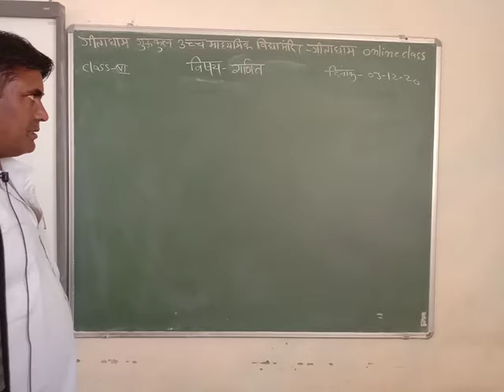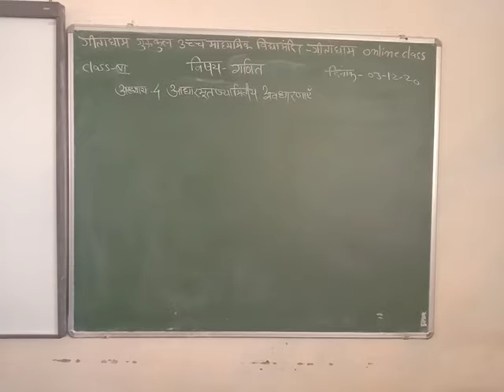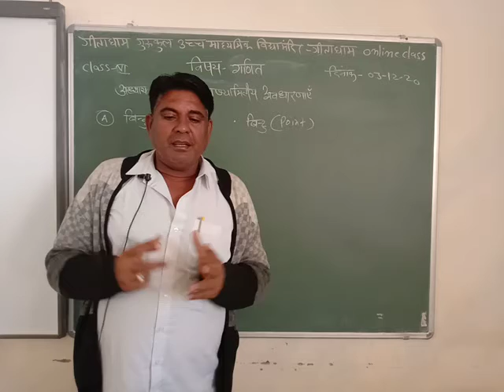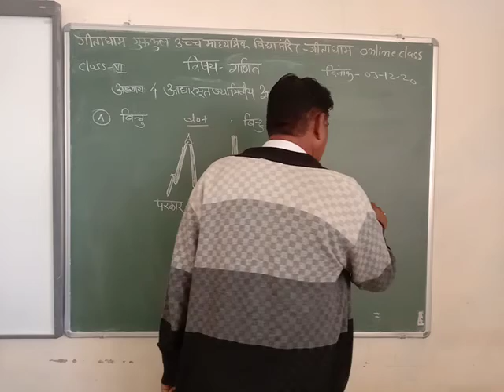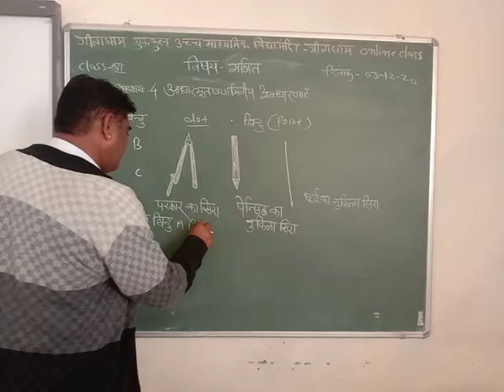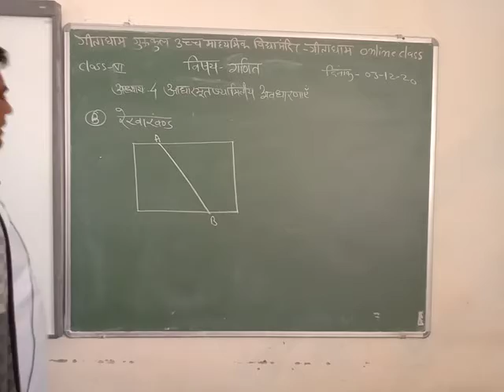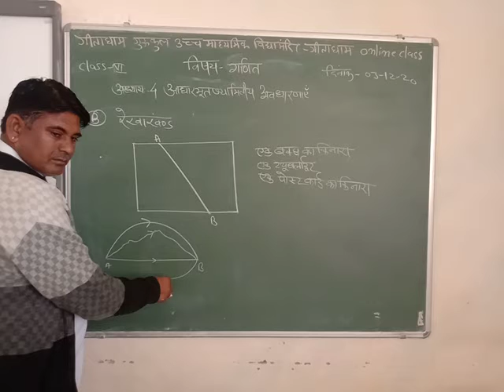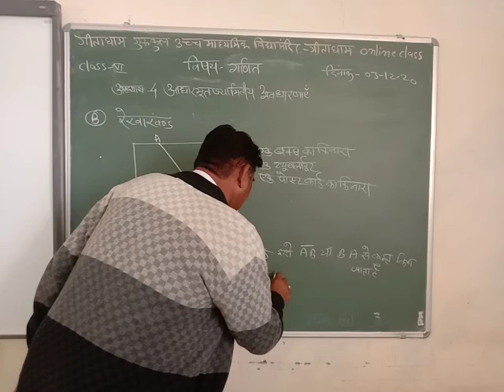class6 maths 3 11 20